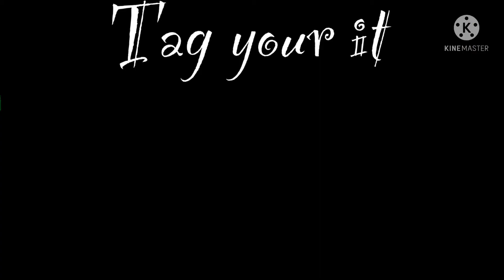Tag your it/gacha life music video🎷🎻🎼🥁🎸